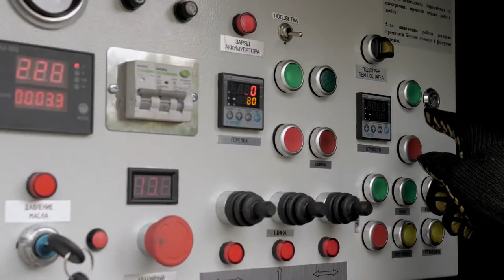ГУДРОНАТОР ABS-8000 | Skrapiarka Asfaltowa BS8000 | BITUMEN EMULSION SPRAYER ABS-8000 | TICAB LTD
Компания TICAB представляет автогудронатор ABS-8000. Купить авто гудронатор – значит обеспечить быструю транспортировку и равномерное распределение битумных растворов и смесей на дорожное покрытие.